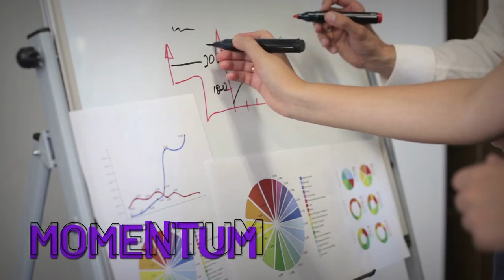Your Messenger chatbot framework for Virtual Event (summit) Success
In this video you will learn how the messenger chatbot framework for virtual event (summit) success. I will walk you through what type of flows you need and what should the flow capture and need to make in manychat.

💻  Get Anna Andrea to Help You Create Your Irresistible Virtual Event Grab her FREE Checklist to Make Your Virtual Events Irresistible: